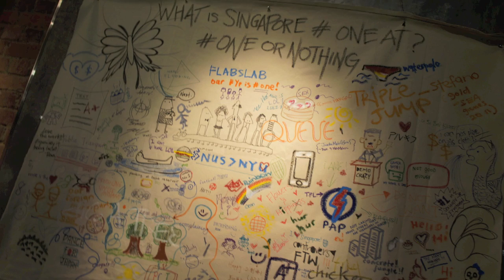ARKIV VILMANSA "One or Nothing" exhibition @ White Canvas Gallery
Internationally acclaimed Indonesian artist Arkiv Vilmansa debuts in Singapore with his solo exhibition, One or Nothing, a graphical take on Singapore's relentless pursuit of being number one. Singapore's first designer toy-inspired exhibition 'One or Nothing' is a series of twelve paintings that are based on uniquely Singaporean icons. The exhibition invites art and toy enthusiasts to explore the distinct Singaporean way of living through the perspective of an international artist. Arkiv's signature style incorporates fluid and curvaceous lines paired with bright vivid colours which is seen in many of his paintings. 'Arkiv Instant', his first vinyl toy figurine, is also one of his most recognised works.  Do note that 'One or Nothing' will be held at White Canvas Gallery from 10 November to 13 November. The exhibition will move to the FLABSLAB gallery at One Commonwealth from 16 November to 31 November.